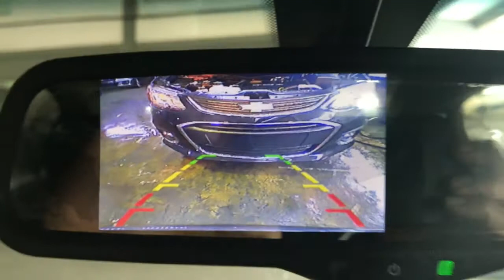Rear View Mirror & Camera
Chevy Sonic 2017 Aftermarket Rear View Mirror & Camera